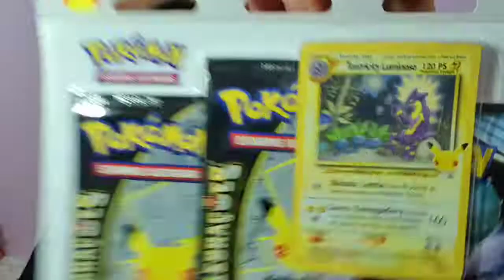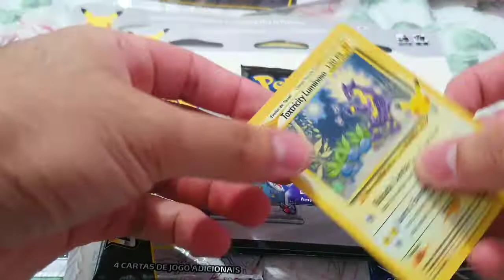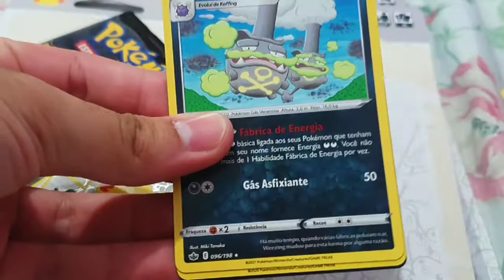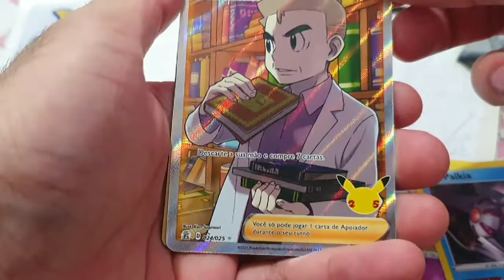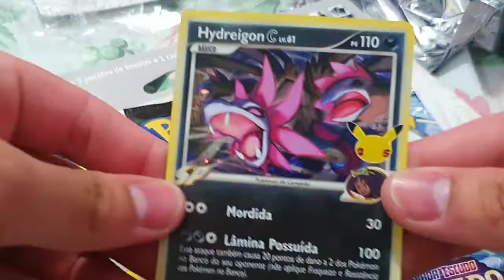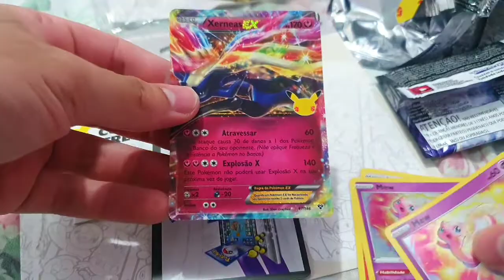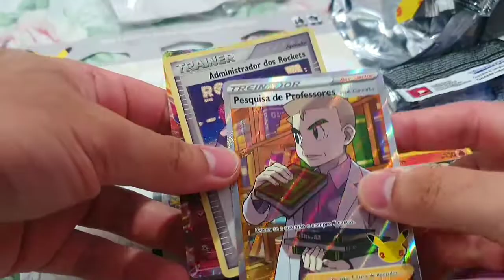UNBOXING DUPLO TRIPLE PACK CELEBRAÇÕES! | POKÉMON TCG *Veio coisa boa?* ‹ Rafa Nunes ›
🛒ONDE COMPRAR🛒

Salve treinadores, deixo o contato da melhor loja para comprar cartas, blisters, boosters, tripe packs, quadri packs etc! a TABERNA DO DRAGÃO!

✅SEJA MEMBRO DO CANAL E GANHE DIVERSOS BENEFÍCIOS!✅